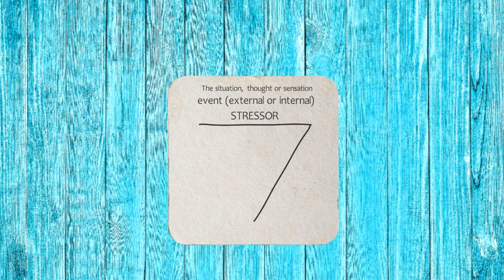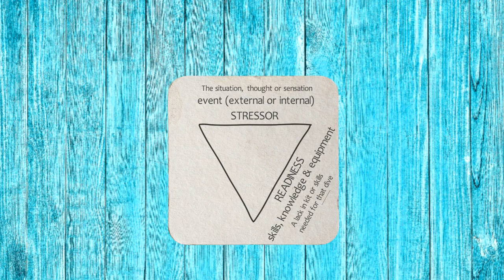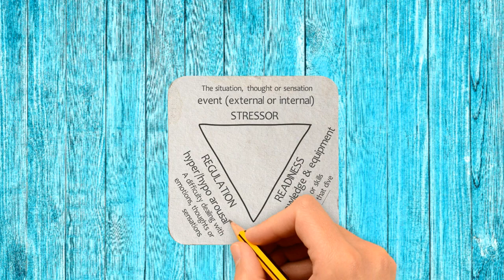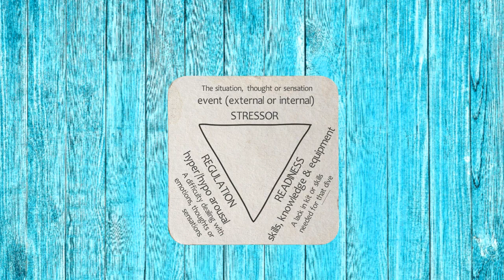Panic Triangle: What makes scuba divers panic?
No diver wants to be in a situation where they lose control underwater due to panic. so "don't panic". Well, if it were that simple then nobody would ever panic on a dive, except divers do panic, so how do we prevent ...

... panic in scuba diving?  First we need to understand why it happens.  This is a brief video describing "the panic triangle".  For a more detailed understanding of this topic, head to the website and download the FREE 12-page eguide